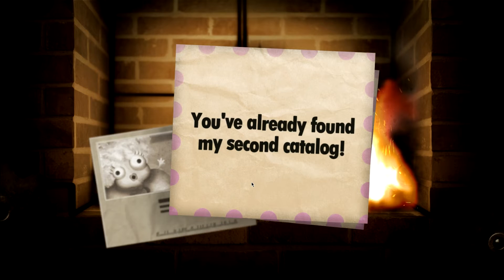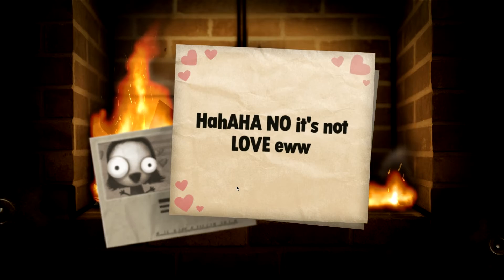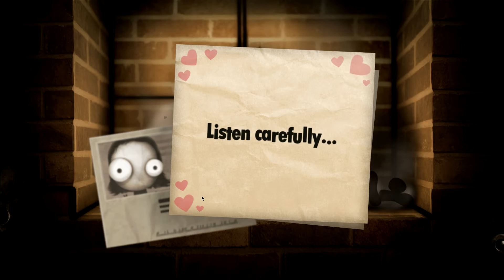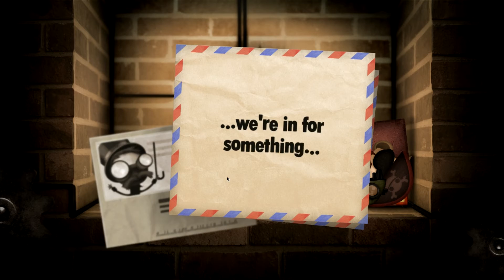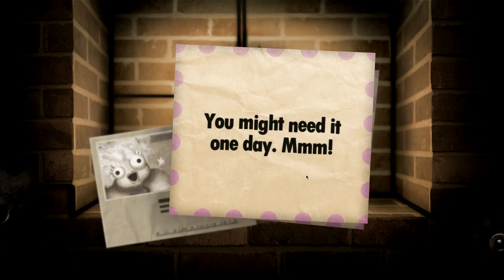Little Inferno | #2 | Jan Hus Simulátor 2K16 | CZ Let's Play / Gameplay [1080p]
V tomto díle budeme pálit hračky všeho druhu. Od medvědů a mývalů až po leprachouny a Al-Káida skřítky.

Software:

Nahrávání videa: Dxtory a Shadow Play
Nahrávání audia: Audacity
Editace a render: Adobe Premier Pro CC
Stream: OBS